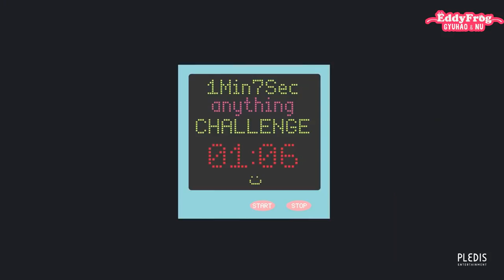[VIETSUB] 1 Phút 7 Giây - Thử Thách Nhịn Cười Của Wonwoo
Vietsub by EddyFrog - GyuHao & Nu @Pơ Olga
Engsub by Like17Subs